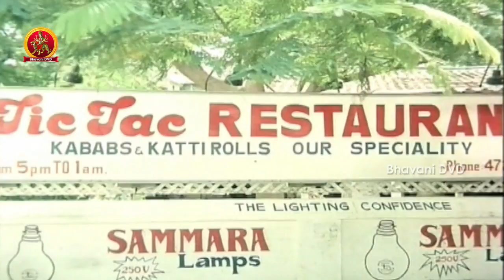Balakrishna Warns Narra Venkateswa Rao | Nippulanti Manishi Telugu Movie Scenes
Watch Nippulanti Manishi Telugu Movie  Scenes.

Starring : Nandamuri Balakrishna, Radha, Sarath Babu Among Others
Director : S.B.Chakravarthy
Producer  : Midde Rama Rao
Writer : Satyanand (dialogues)